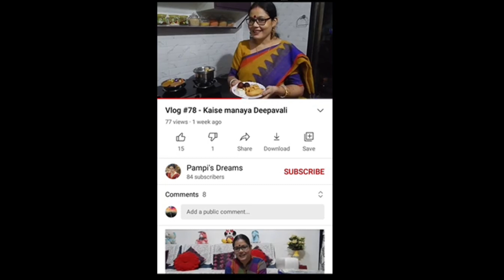Vlog #182 - Ghar se Shimla darshan